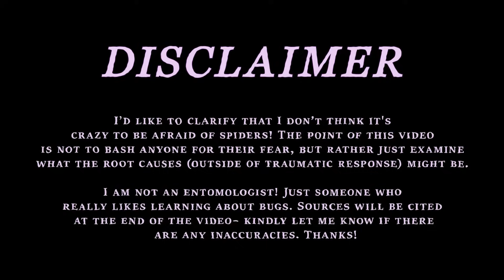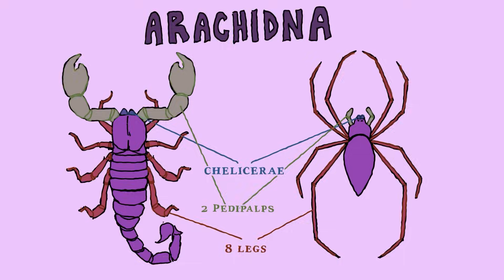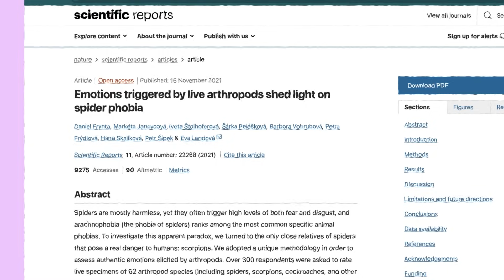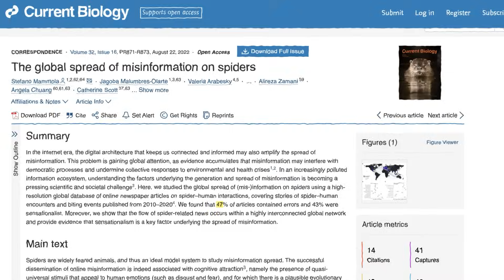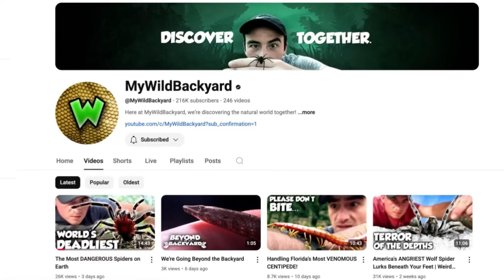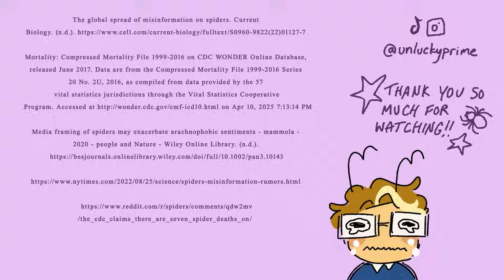Why We're So Afraid Of Spiders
thank you so much for watching! here are links to the sources listed in the video, as well as the two youtubers :) this is a very condensed video and I fear it may feel a bit rushed… I hope to expand on some things with future videos though! have a great day/night!

Reddit thread on lack of widow research

Travis Mcenery: @travismcenery2919

MyWildBackyard: @MyWildBackyard